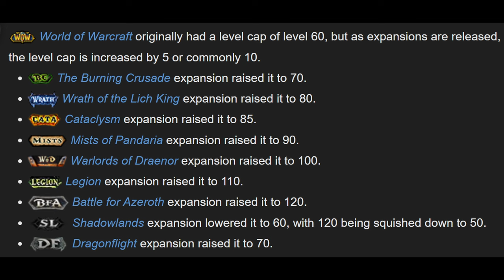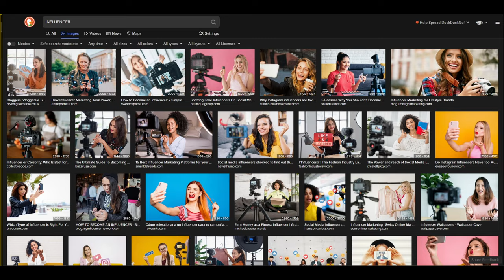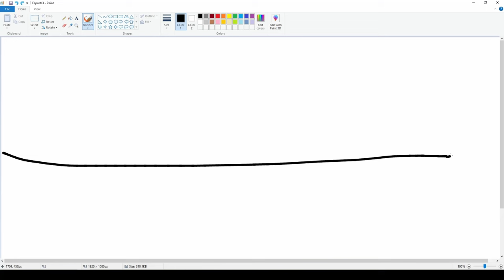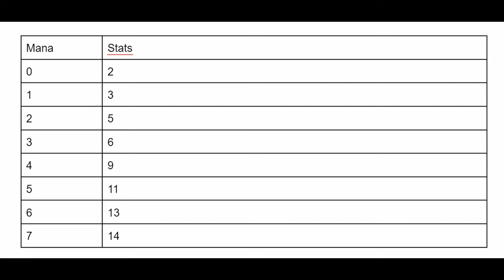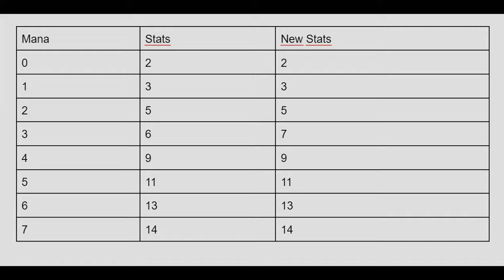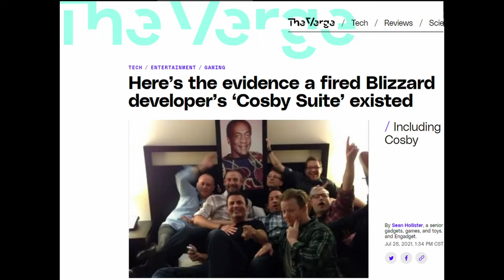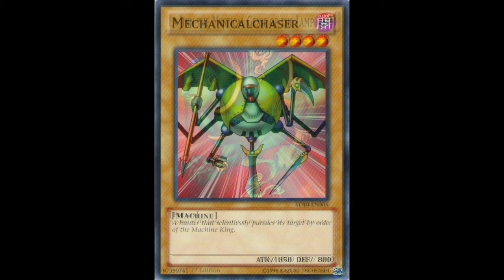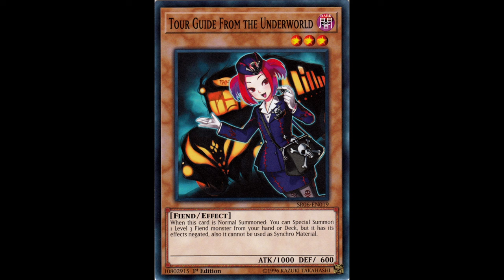Juegos Arruinados por Powercreep